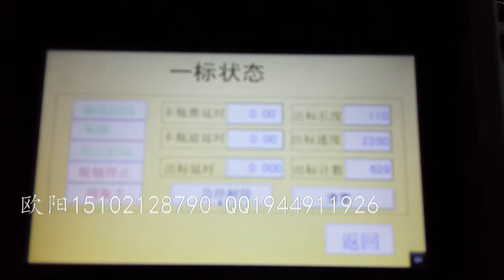manufacturer of packaging machinery labeling machine video packing machine price